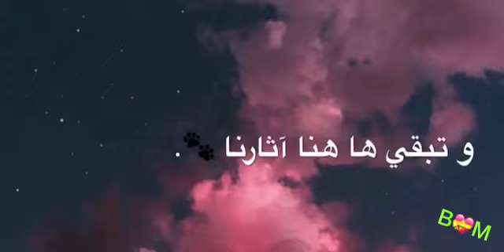💝 ‏لن تبقى ولن نتذكر الا الاعمال